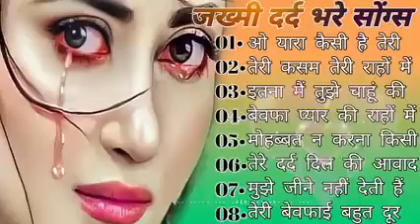जख्मी दर्द भरे गानेbewafahitsong 90severgreen alkayagnik Hindi Dard Bollywood Songs Sonu Nigam Gana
80s 70s 90s_सदाबहार_पुराने_गाने_💔💖💘अलका_याग्निक_उदित_नारायण_लता_मंगेशकर_💓कुमार_सानू
Evergreen Hit Songs || 80s 70s 90s_सदाबहार_पुराने_गाने
Hindi_Sad_Songs_-_प्यार_में_बेवफाई_का_सबसे__दर्द_भरा_गीत_l_हिंदी_दर्द_भरे_गीत_l_90s_Evergreen_Songs